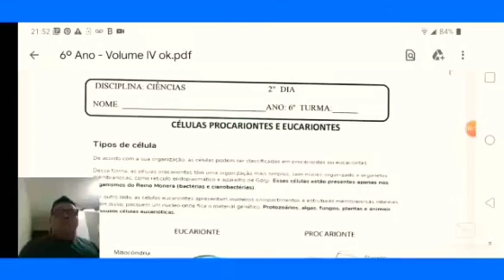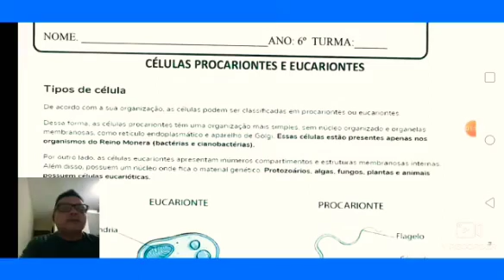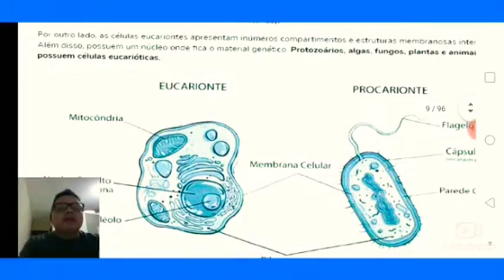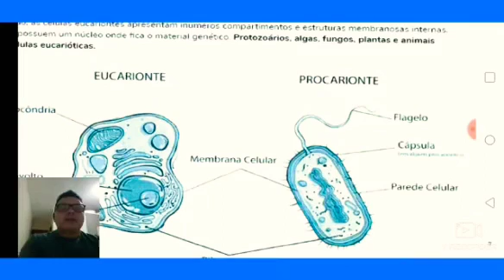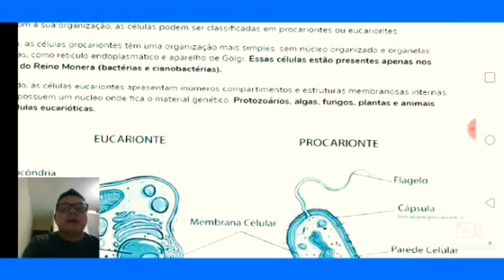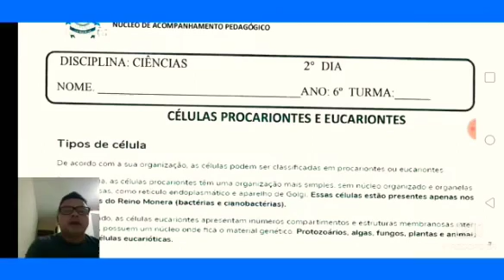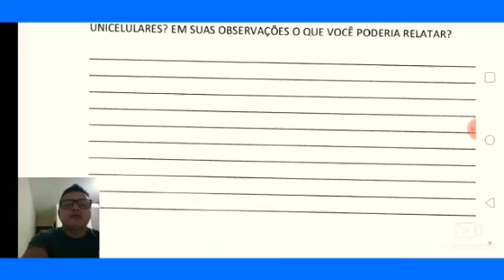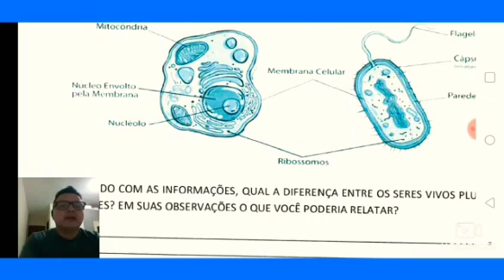Células Procarionte e Eucarionte